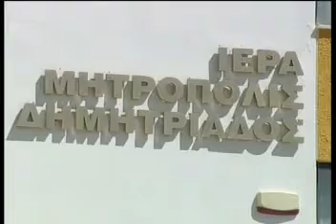Προβληματισμός για τη φορολ. της εκκλησ. περιουσίας